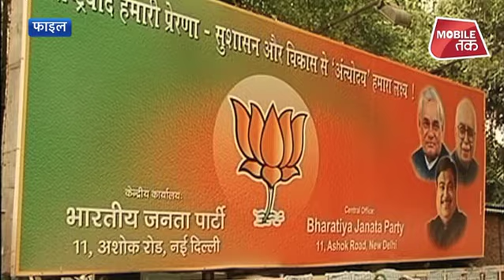यूपी में कुछ इस तरह मनेगा अटल जी का जन्मदिन ! | UP Tak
यूपी के मुख्यमंत्री ने पूर्व प्रधानमंत्री अटल बिहारी वाजपेयी के नाम पर सड़क, स्टेडियम का नाम रखने के फैसले पर मुहर तो लगा ही दी थी...  लेकिन इस साल यूपी सरकार अटल जी के जन्मदिन पर कुछ ख़ास करने की तैयारियों में जुट गयी है।

जानकारी के मुताबिक इस साल 25 दिसंबर को पूरे उत्तर प्रदेश में धूमधाम से अटल जी का जन्मदिन मनाया जायेगा। अटल जी की उपलब्धियों को योगी सरकार जन जन तक पहुंचाने का काम करेगी।